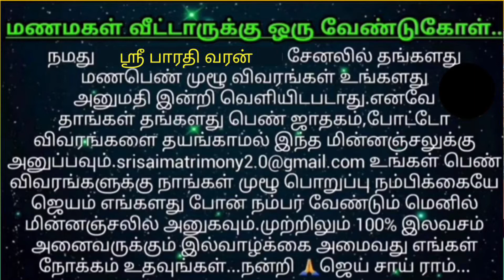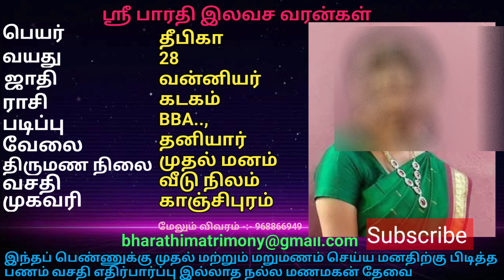First Marriage | உடனே திருமணம்| Tamil 2023 | Kalyanvarangal | Thirumana Varangal | tamil matrimony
வசதி குறைந்த மணமகள் | ஜாதி தேவையில்லை | Grooms | Brides | Thirumana Varangal